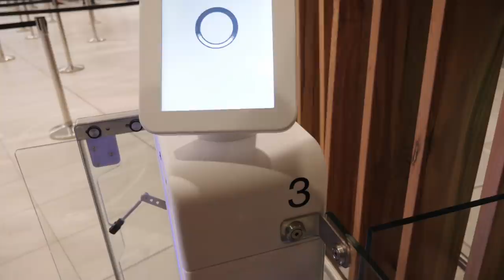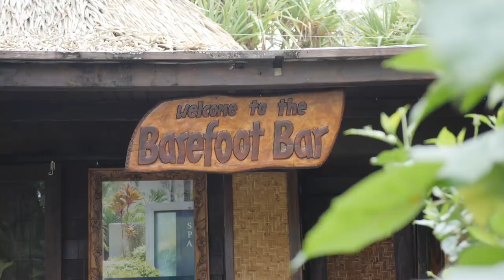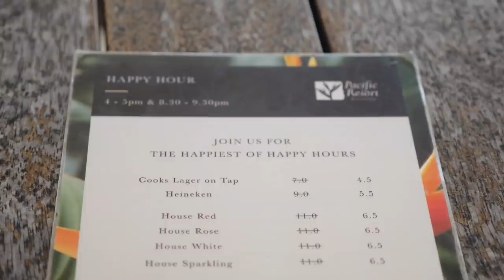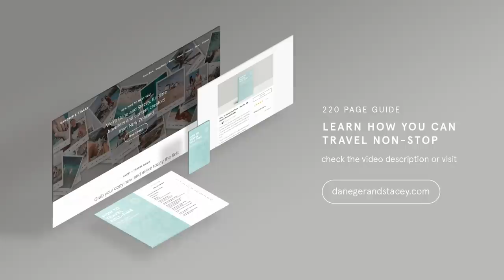Have You Heard Of This Paradise? Arriving in Rarotonga, Cook Islands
Welcome to the Cook Islands! Today we take a flight to Rarotonga with Jetstar, arrive at the most chill airport ever and head to our hotel resort on Muri Beach, Pacific Resort Rarotonga. It is definitely...⬇ More Below ✈ Everything you need to know about making money online is in our 220 page guide

Rarotonga is the most chilled place we've ever been. Full stop. Rarotonga is the largest island of the Cook Islands and where we'll be spending the next week exploring!

First step was jumping on our Jetstar flight to Rarotonga from Auckland, arriving at the airport it was clear how special this trip was going to be. The people of Rarotonga are so friendly, warm, personable and welcoming — even so late in the evening!

Special thanks to Jetstar for helping us get to Rarotonga and show off this beautiful place!

Theres lots of Rarotonga hotels and resorts, but we knew Muri beach was a spot we wanted to be close to. Then we found Pacific Resort Rarotonga and instantly knew it would be a winner! Our flight arrived while it was already dark though, so we weren't initially able to see how beautiful the hotel resort setup was until the next day... as you would have seen, we were pretty bloody happy with it!

Pacific Resort Rarotonga was kind enough to allow us to film their resort and take us out on a lagoon tour while hosting us, if you're looking at a trip to Rarotonga definitely check it out, it's the perfect spot on Muri Beach —

☺ Like the look of an Airbnb we've showed?

♫ Grab a FREE 30 day trial for the best music service